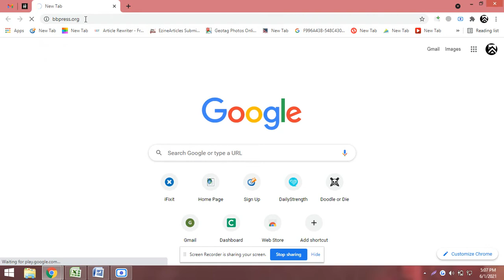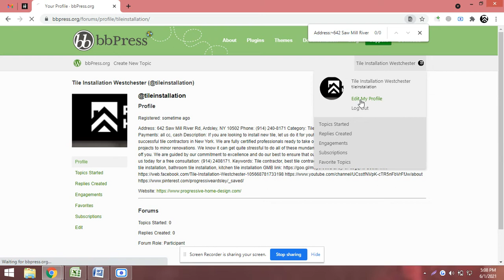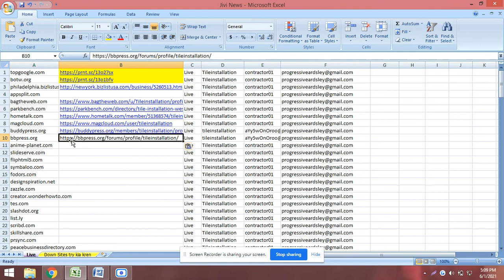bbpress || Local citation || local seo || online earning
how to post business on  bbpress.org local citation local seo .
welcome to my chanel this video is about online earning you can learn how to make money online in pakistan without investment and without skil you can also learn in this video how to earn money from url shorten websites as well as Adsmoker.com, za.gl,shrinkearn.com at my chanel from other videos .you can also learn from my chanel that how to earn on fiverr.com also how to creat fiverr acount and gigs.you can learn many process to earn money in pakistan without investment at my chanel.you can also learn  skills form my cha like local citation,  seo , locala seo , google maps etc.you can also learn from my chanel that how we work at fiverr without skill. you can also learn compete local citation/local listing from my chanel  and also seo sill

SThis video covers following topics:

how to create youtube  earn money on url shortners
how to earn money from adsmoker.com
how to earn money from za.gl
how to earn money from shrinkearn.com
online earning in pakistan,
online earning,
online earning app,
earning app,

internet se paise kamane ka tarika in pakistan,
internet se paise kamane ka jariya,

trustmeter.co
scoop.it
alternativeto.net
angel.co
hr.com
startus.cc
american-classifieds.net
free-ebooks.net
myanimelist.net
neustarlocaleze.biz
placelookup.net